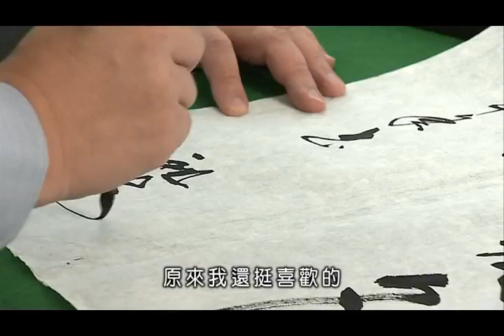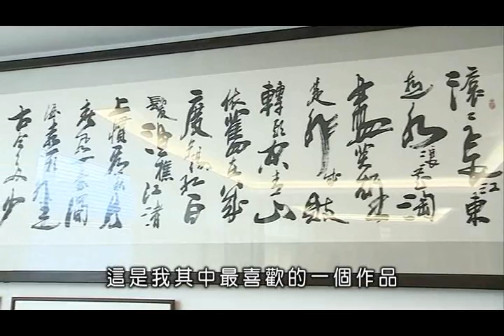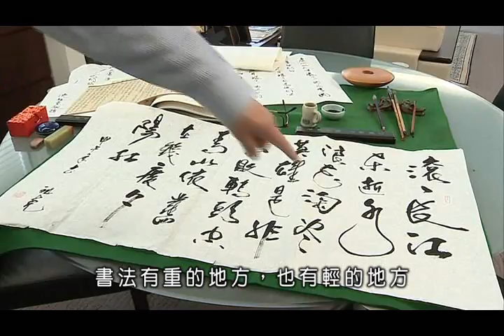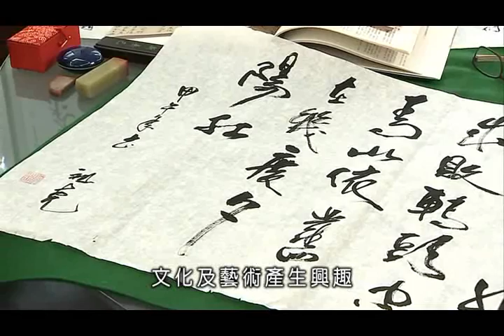沈祖堯校長談中國書法 | Vice-Chancellor Prof. Joseph Sung shares his passion for Chinese calligraphy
沈校長分享學習書法心得錄像。
Professor Sung shares his passion for Chinese Calligraphy.